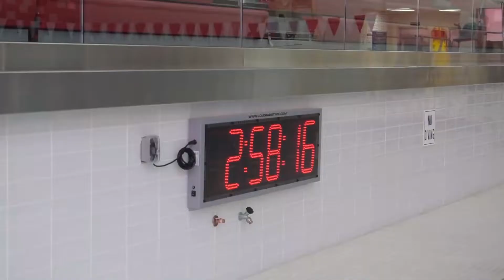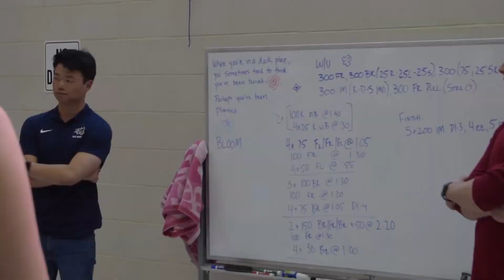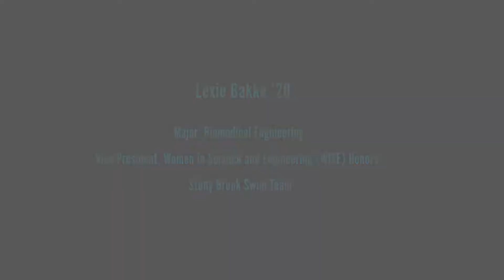Biomedical Engineering Student Lexie Bakke: Excels in and out of the Pool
How does she do it?! A day in the life of Lexie Bakke - biomedical engineering major, member of Women in Science and Engineering (WISE) Honors and Champion Swimmer